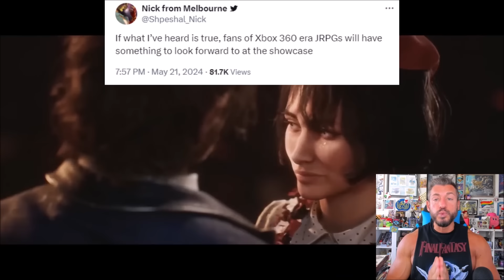Expedition 33 - The Turn Based RPG WE NEED!